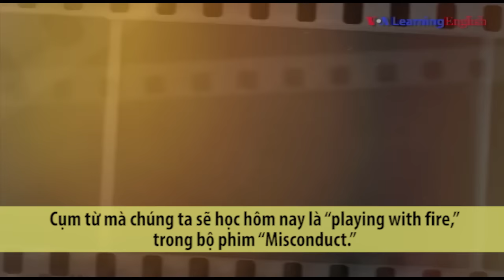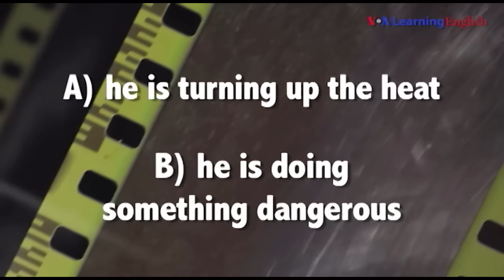Học tiếng Anh qua phim ảnh: Play with Fire - Phim Misconduct (VOA)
Chào mừng các bạn đến với chương trình English @ the Movies -- giới thiệu với các bạn các cụm từ Anh Mỹ mà bạn nghe thấy trên phim.

Cụm từ mà chúng ta sẽ học hôm nay là “playing with fire,” trong bộ phim “Misconduct.” Bộ phim này kể về một luật sư trẻ nhận bào chữa một vụ án lớn. Anh ấy đứng lên chống lại những người có chức có quyền và đã tự đưa mình dính vào một vụ án hình sự.

“Playing with fire” có nghĩa là bạn đang làm điều gì đó nguy hiểm. Bạn đang chấp nhận rủi ro và có thể khiến bản thân gặp rắc rối. Khi bạn “playing with fire” – chơi với lửa, bạn đang chấp nhận rủi ro. Bạn có thể không sao nhưng cũng có thể có.